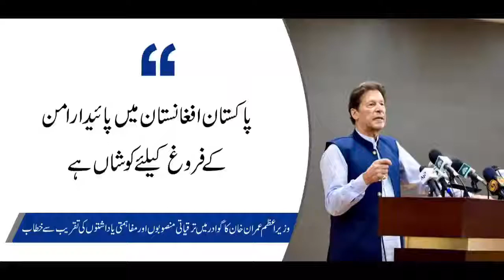Pakistan strives to promote lasting peace in Afghanistan | Imran Khan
‏"پاکستان افغانستان میں پائیدار امن کے فروغ کیلئے کوشاں ہے،"
وزیراعظم عمران خان کا گوادر میں ترقیاتی منصوبوں اور مفاہمتی یاداشتوں پر دستخط کی تقریب سے خطاب